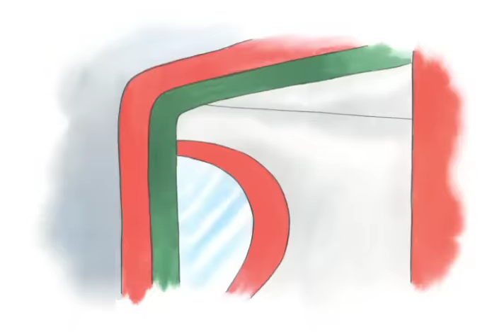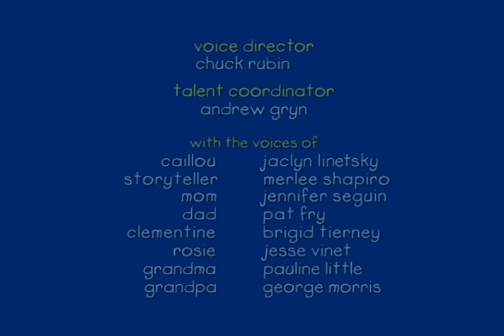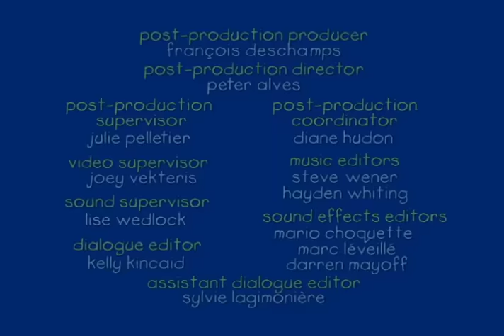Caillou - Caillou’s Horn | The Mighty Oak | Get Well Mr. Hinkle | The Big Boat (S03E11)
When Sarah gives Caillou an old toy horn, Caillou wants to blow it everywhere. But he quickly learns, not everyone wants to hear it all the time. Caillou is frustrated, until Dad suggests they go to the park. There, Caillou uses the horn to signal Sarah from afar. There is a time and place for everything